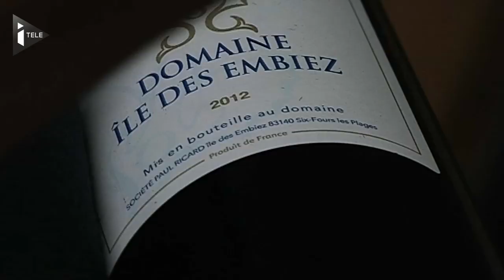Cap sur l'Ile des Embiez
Véritable terre sauvage où la nature y est préservée, selon les voeux de Paul Ricard qui en avait fait l'acquisition en 1958, l'île des Embiez (Var) demeure une destination prisée des touristes à la recherche d'espaces vierges. Reportage.